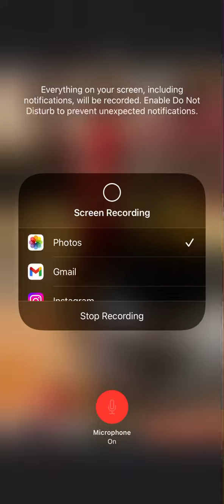SIRACH 38:4 🌿 🍉 watermelon pure juice for dehydration